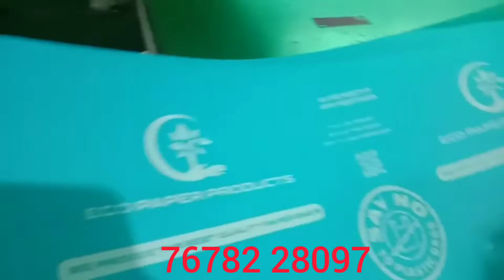20x30 Jet Screen Printing Machine Brahampur